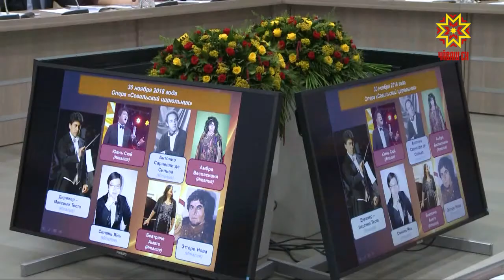Двадцать восьмой международный фестиваль имени Максима Михайлова откроется премьерой оперы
Опера «Мадам Баттерфляй». Режиссёр-постановщик фестиваля - обладатель престижной премии «Золотая маска» Александр Лебедев. Одно из главных событий в культурной жизни республики стартует 21 ноября.